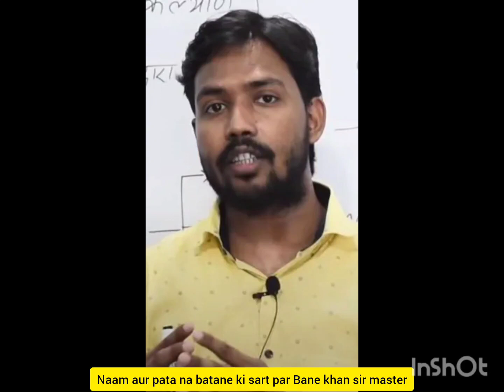नाम और पता ना बताने की शर्त पर बने थे खान सर मास्टर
Video from siddiquiakhil90